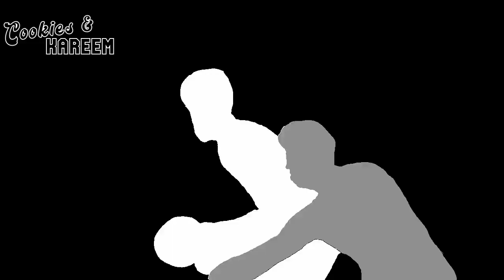Collin Sexton Highlights | Pelicans vs. Jazz | 28th Dec 2023